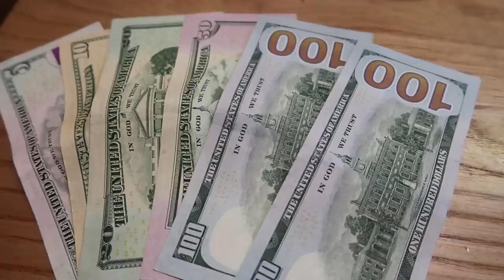Dubai To Kathmandu Malayalm Vlog Part 1 അറബി നാട്ടിൽ നിന്നും ശ്രീബുദ്ധന്റെ നാട്ടിലേക്കു ഒരു യാത്ര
My first trip from Dubai to Nepal.
11th country in my travel diary.
Nice experience & super place to spend such a vacation over there. This is just an intro video about the journey.